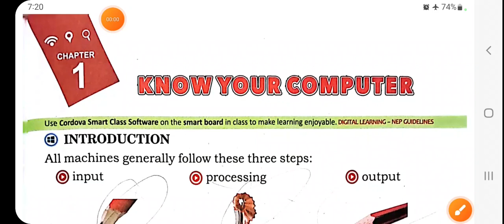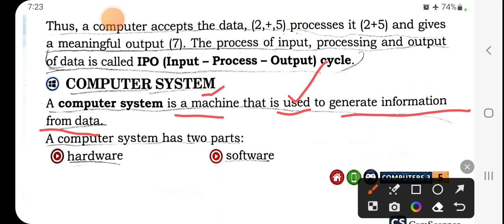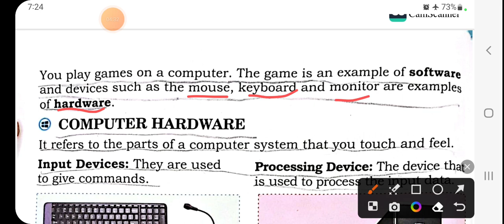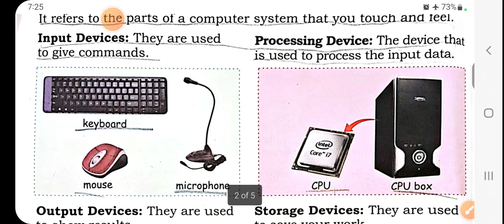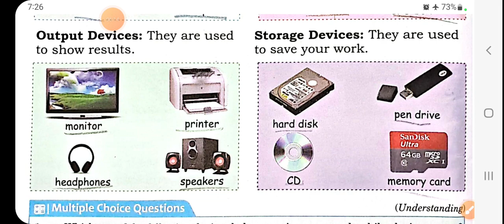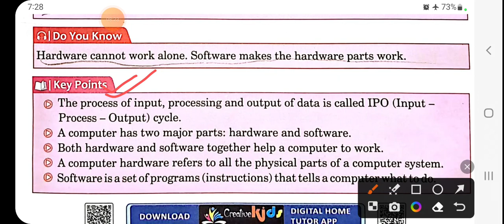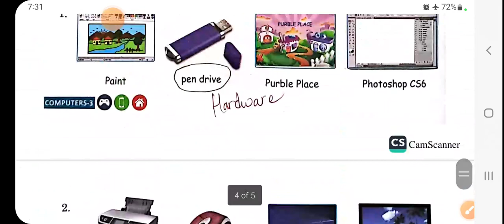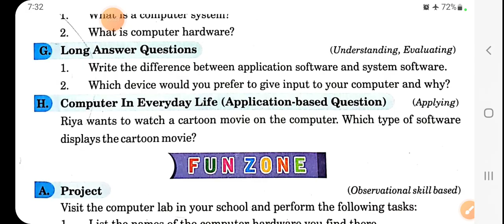Know your computer , chapter-1 , Computer, class 3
cradit goes to writer and publisher